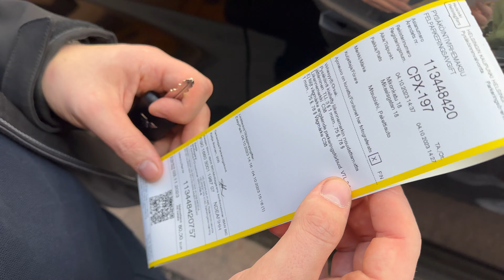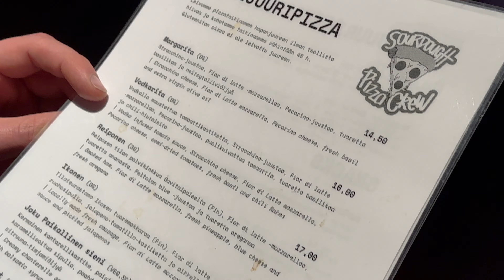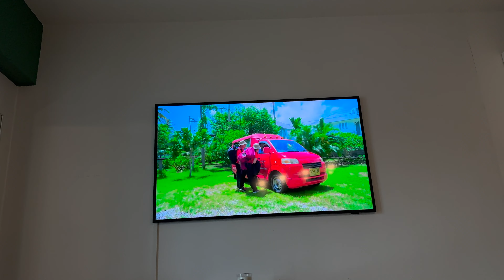AVAIMET MERESSÄ JA IHANIA YLLÄTYKSIÄ | vlogi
Tällä videolla näkyy ainakin kolme ylläriä, mutta yks niistä on vähän vähemmän mieluisa.